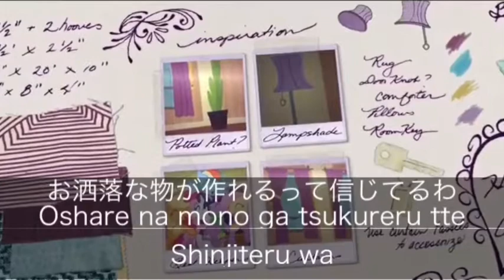マイリトルポニー Rarity's peek behind the boutique 日本語訳 My little pony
和訳:Tommy Japan Brony